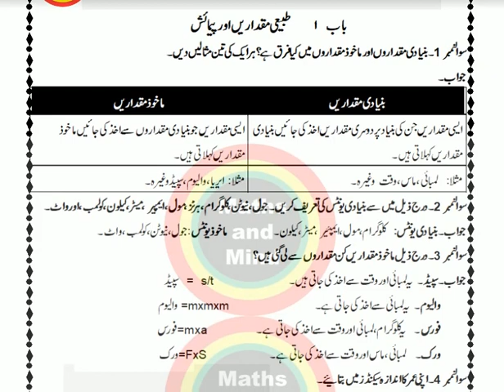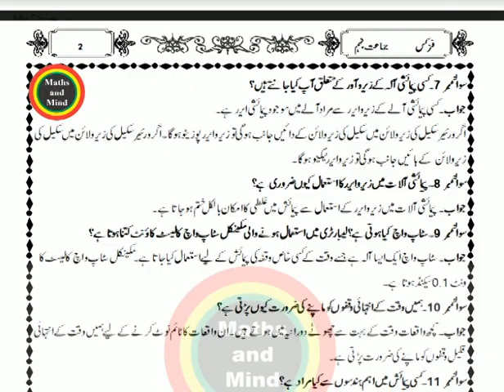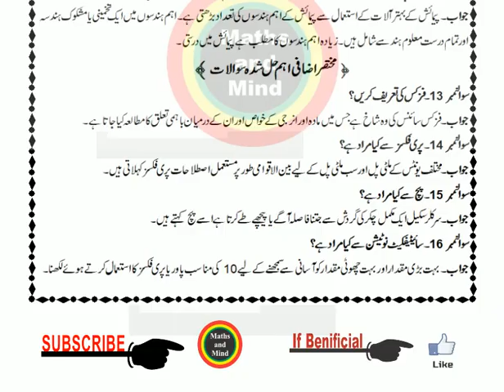9th Class Physics Guess Paper 2020 - Physics Guess Paper 9th Class 2020-MathsandMind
9th Class Physics Guess Paper 2020 - Physics Guess Paper 9th Class 2020